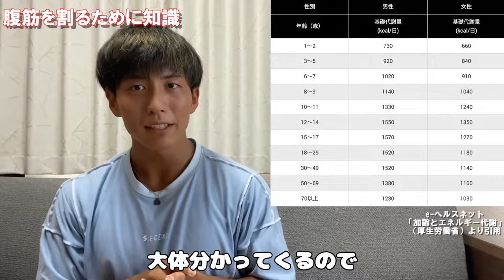【社会人必見】腹筋を割るための食事方法について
腹筋を破りたい、痩せたいけどうまくいかない・・・
そんな方々、一緒に頑張っていきましょう！！
継続したら絶対に成功します！

質問や話してほしい事などあったら、お気軽にコメントください！

00:00 OP
00:49 腹筋の割り方
01:51 痩せるために覚えておきたいポイント
03:34 栄養素について
07:51 おすすめのダイエット方法
09:51 まとめ

beLEGENDを初めてご購入の方は、こちらから新規登録頂くと500円相当のポイントが貰えます！

パーソナル、オンラインコーニングはこちら

iHerbコード : FVW898